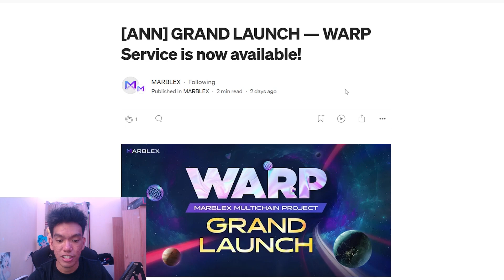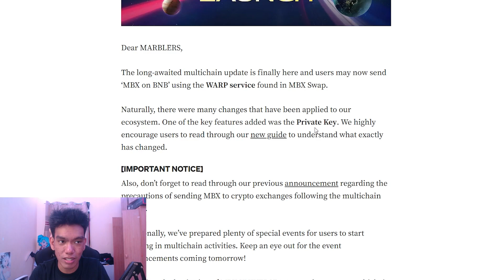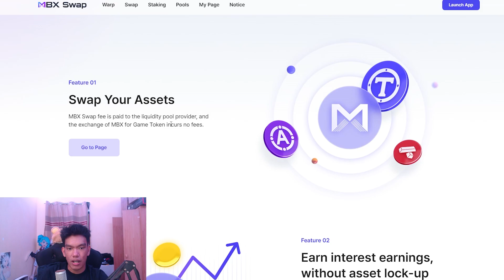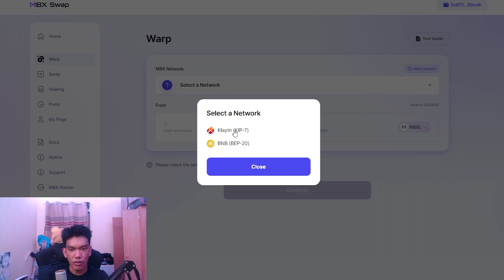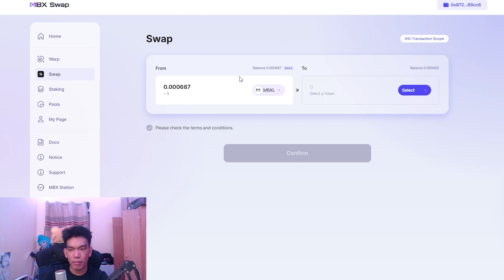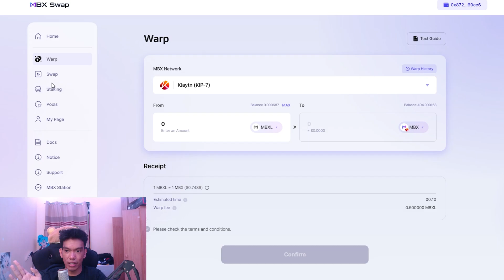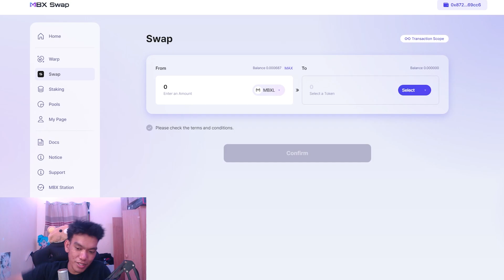MARBLEX MULTICHAIN PROJECT IS OUT! | MARBLEX WARP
The long-awaited multichain update is finally here and users may now send ‘MBX on BNB’ using the WARP service found in MBX Swap.

Artists: Hyleo